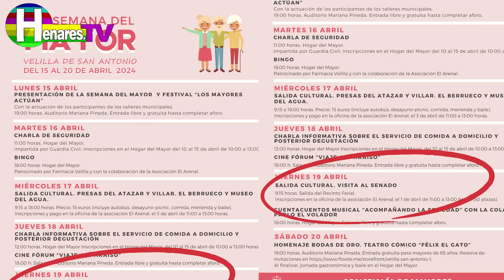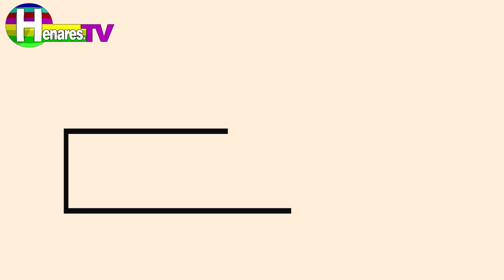DeCerca con la alcaldesa de Velilla de San Antonio, Antonia Alcázar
Hoy visitamos nuestro municipio vecino de @ayuntamientodevelilladesan9095 para repasar la actualidad del municipio con su alcaldesa Antonia Alcázar